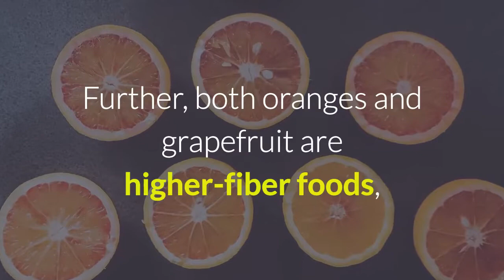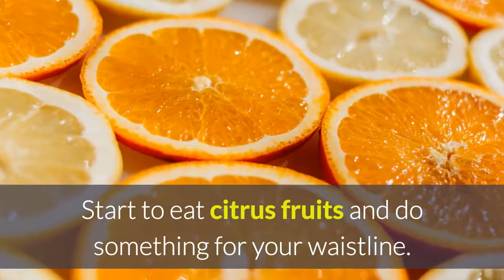How to lose belly fat, citrus fruits help, oranges and grapefruit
How to lose belly fat, citrus fruits help? You’ve probably heard that eating fruit is a healthy option to burn fat. And while that’s definitely true, some fruits are better than others when it comes to losing flab from your waistline.